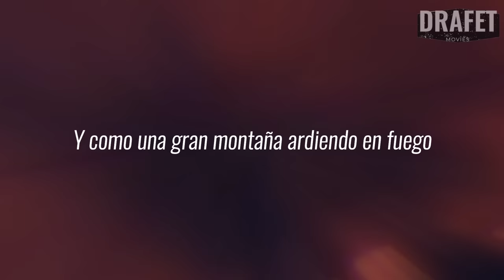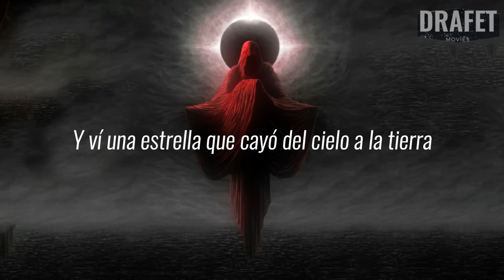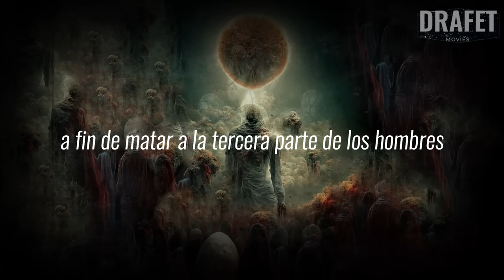✅El día del JUICIO FINAL, "EL APOCALIPSIS" (RESUMEN COMPLETO DE: EL REMANENTE)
La vida en la tierra transcurría con normalidad, hasta que un día las profecías cristianas demostraron ser verdaderas, el fin del mundo había comenzado, las trompetas de los siete ángeles habían empezado a sonar...